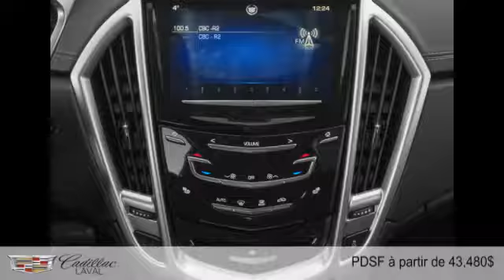Cadillac SRX 2016 à Laval (près de Montréal et St-Jérôme)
Cadillac SRX 2016  à Laval (près de Montréal et St-Jérôme) chez Cadillac Laval [D2C-449]